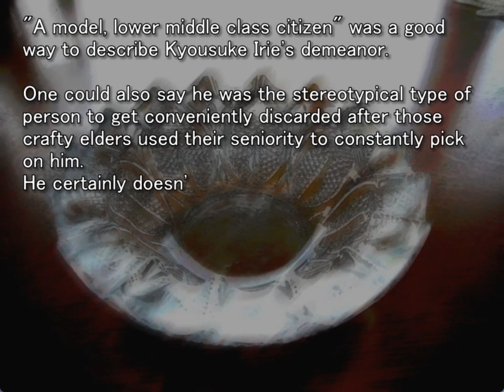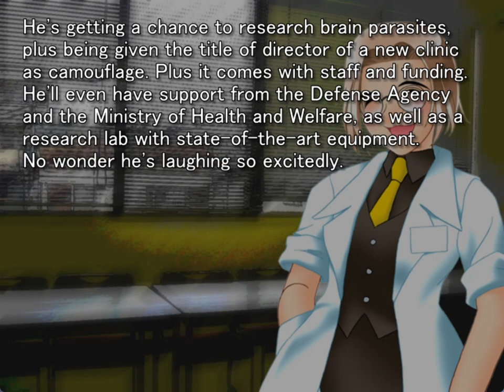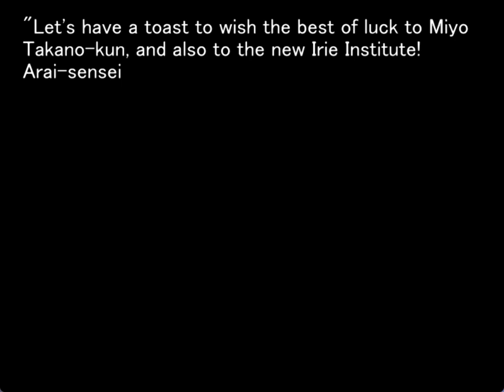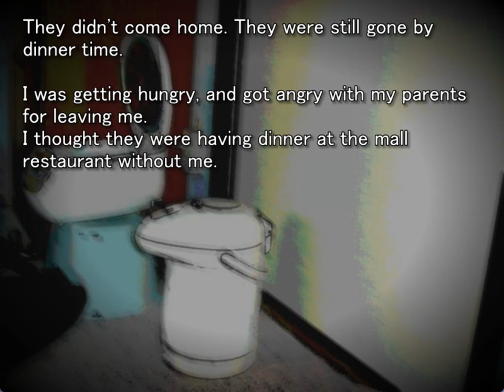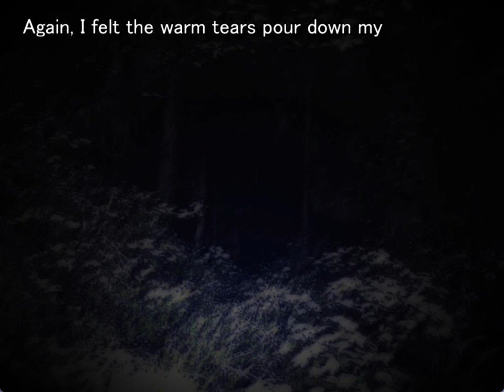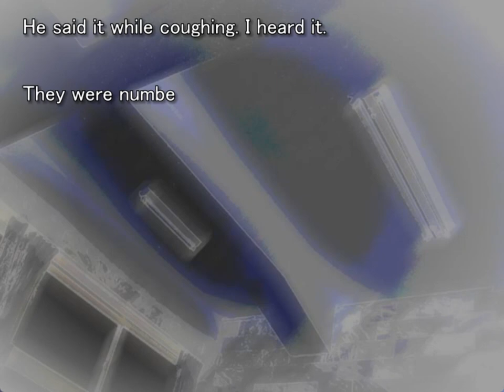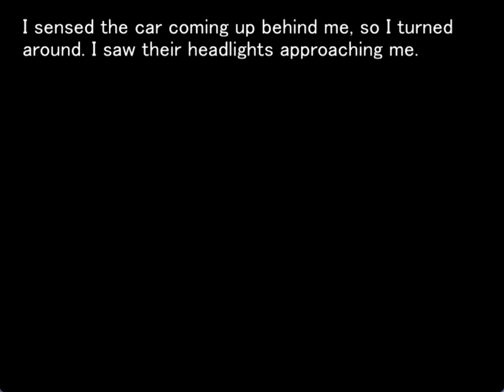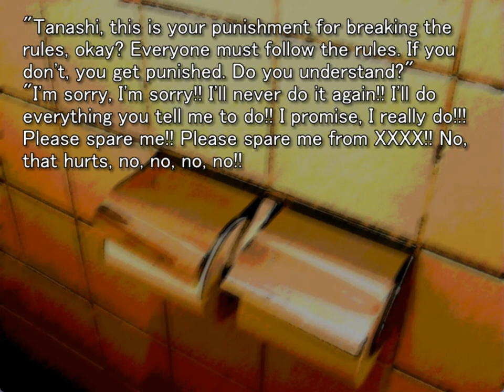MATSURIBAYASHI ORIGINAL GAMEPLAY PT3